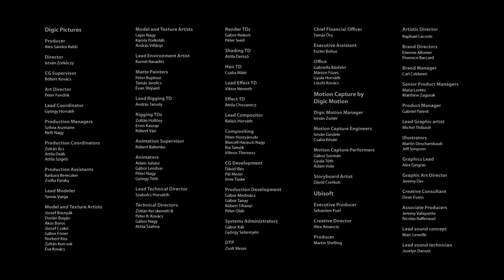Assassins Creed Revelations | Ezio Auditore da Firenze | Altair Ibn La'Ahad | UBISOFT | Game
Assassin's Creed: Revelations is a 2011 action-adventure video game developed by Ubisoft Montreal and published by Ubisoft. It is the fourth major installment in Assassins Creed Series.